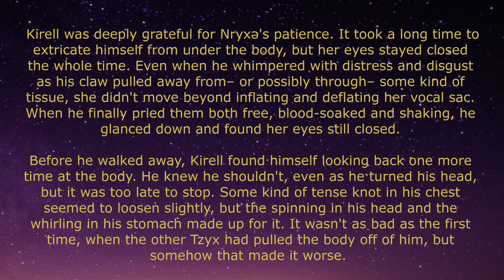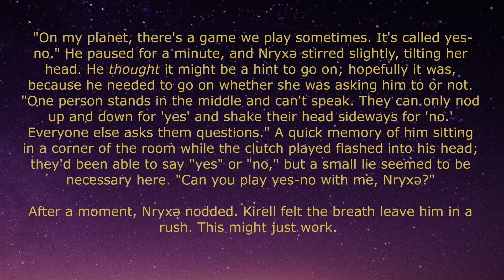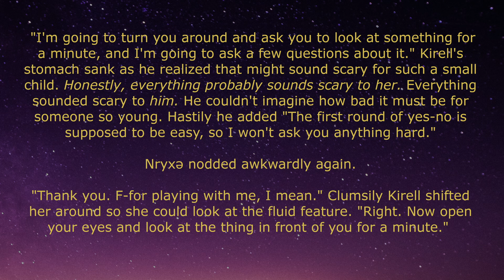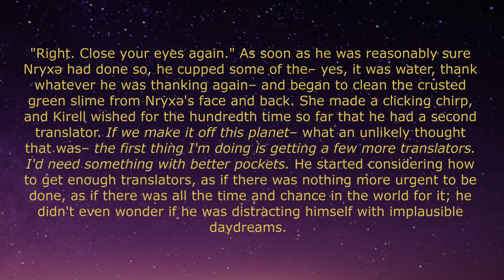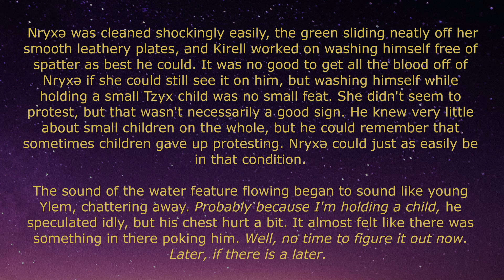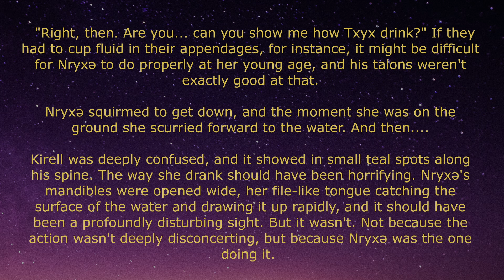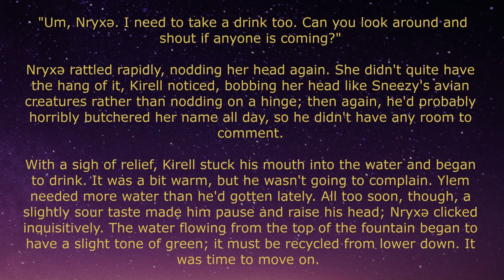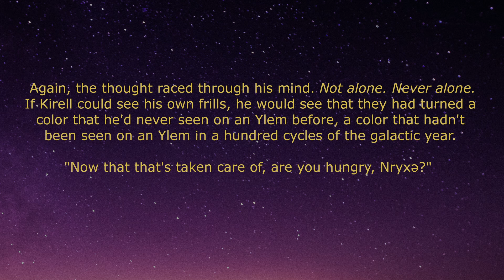Those Days with the Monsters Part 62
Thanks for tuning in to Those Days with the Monsters - Episode 62, written by /u/PlsHlpMyFriend and read by A Good Bean. Kirrel loves his smol xeno, so sweet!

Doing my best to aim for monthly from now, that's a schedule I think I can stick to? Will do my best! Thanks for coming back